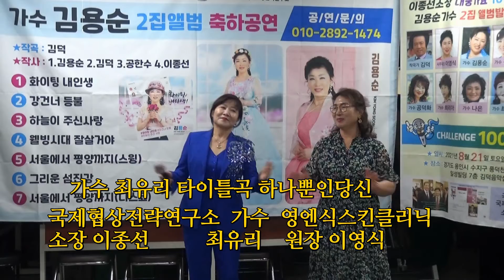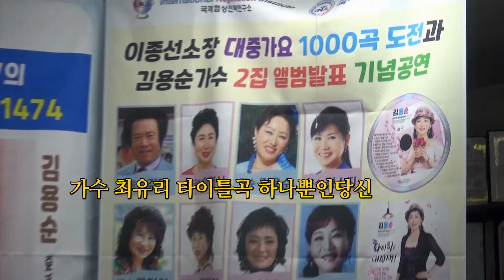가수 최유리 타이틀곡 하나뿐인당신 국제협상전략연구소 이종선소장 대중가요 1000곡 행사